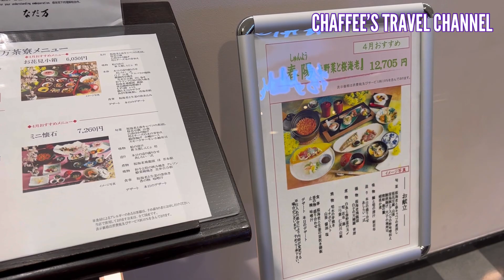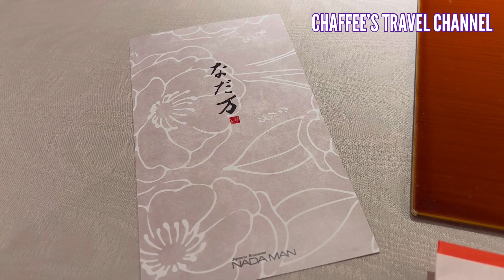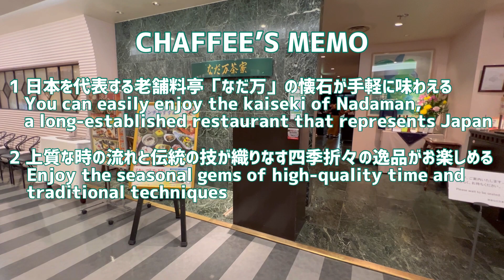【渋谷ランチ】なだ万茶寮 日本料理の老舗高級店 Shibuya Nadaman Saryo Long-established Japanese / CHAFFEE’S TRAVEL CHANNEL